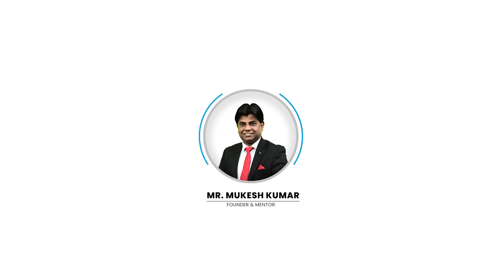2 BHK Flat | बजट नहीं हो तो नहीं होना परेशान, Sanvi Real Estate लाया है समाधान | 2 BHK Flat for Sale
2 BHK Flat | बजट नहीं हो तो नहीं होना परेशान, Sanvi Real Estate लाया है समाधान | 2 BHK Flat for Sale

Registered Office:- Sanvi Real Estate

𝐓𝐢𝐦𝐞𝐜𝐨𝐝𝐞𝐬

00:00 -  Introduction
02:08 -  Outside View
03:11 -  Inside View
03:51 -  Drawing Room
06:45 -  First Bedroom
10:03 -  Modular Kitchen
14:28 -  Second Bedroom
17:05 -  End Screen

👉 Near School & Hospital.
👉 Near Metro station.
👉 Connectivity Roads.
👉 Wide roads. & more.
👉 MCD Water Connection
👉 Car / Bike Parking
👉 Modular Kitchen
👉 Balcony

KEY FEATURES:
✅Flat with Car / Bike Parking
✅Nearby Metro Station
✅Registry Available
✅90% Loan Facility Available
✅Amazing Interior with Awesome False-Ceiling
✅Decorative Modular Kitchen with Chimney
✅Fully Ventilated Flat
✅Wide Road and Good-Looking Front Elevation
✅The easy approach to public transport and market.
✅Two washrooms
✅All rooms cob lights

Additional Features:
1️⃣ Pay Only 10 -15%, Avail Home Loan for Rest.
2️⃣ Nearby Metro Station
3️⃣ Delhi Jal Board or Municipal WATER Connectivity
4️⃣ Very close to School, Hospital, and Market.
5️⃣ Brand new 2 BHK Ready to Move Flat.

Our Previous Flats Videos 👇👇👇👇👇
👉 4 BHK Fully Furnished Flat Uttam Nagar अब सस्ते कीमत पर  Sanvi Real Estate Top Real Estate YouTuber

👉 2 BHK Flat Dining Table Modular Kitchen के साथ | Flat for Sale | Sanvi Real Estate |Top Real Estate

👉 देखते हीं आपको पसंद आएगी 3 BHK Fully Furnished Flat | Sanvi Real Estate | Top Real Estate YouTuber

👉 2BHK in Uttam Nagar | 2 BHK CHEAPEST FLAT FOR SALE IN DELHI | 2 BHK BUILDER FLOOR FOR SALE.

👉 3bhk Flat | सस्ते कीमत में फ्लैट | flat sale in Uttam Nagar | 3bhk 30 fit road ke sath

👉 Independent 4BHK Flat | 140 गज में 2 Side Open Flat | Flat For Sale in Dwarka Mor |Flat Uttam Nagar

45 gaj independent house | independent house near the metro | apna ghar in Delhi
45 gaj ka makan | jad se makan | independent house in Delhi | jad se ghar | House in Dwarka Mor | Dream home in Uttam Nagar | Flat with car parking | Top real estate youtuber | Top 5 real estate youtuber | Top 10 real estate youtuber | Best real estate youtuber | Top real estate youtube channel | Top 5 real estate youtube channel | Top 10 real estate youtube channel | 1 BHK Flat in Uttam Nagar
Jad se makan in Dwarka mor | Sanvi Real Estate Properties | 4 bhk luxurious flat in uttam nagar | 4 bhk fully furnished flat | 3 bhk luxurious flat in uttam nagar